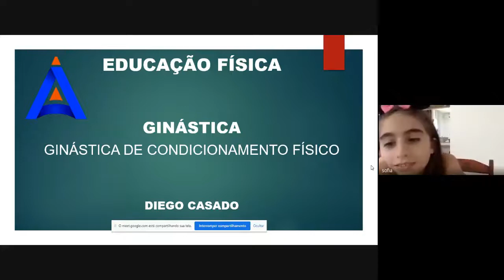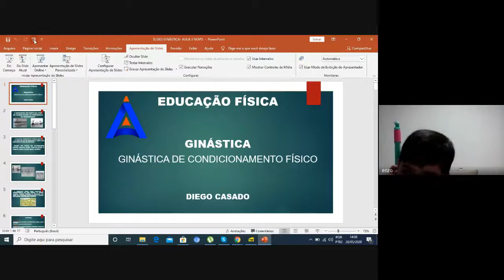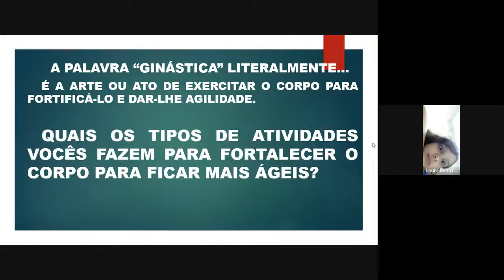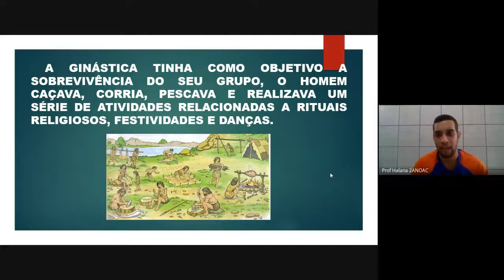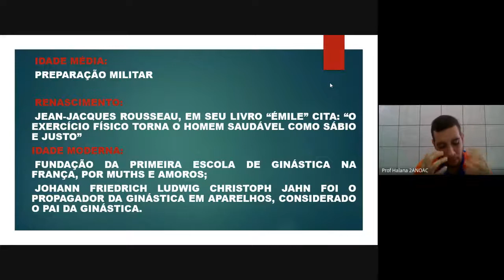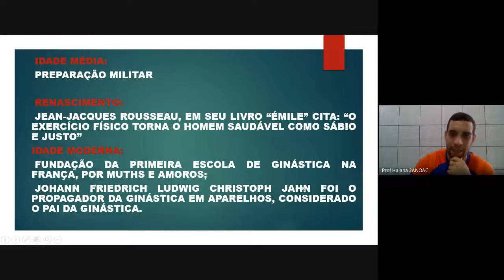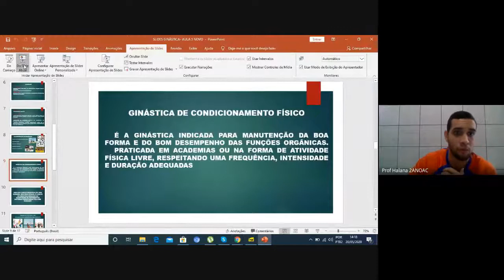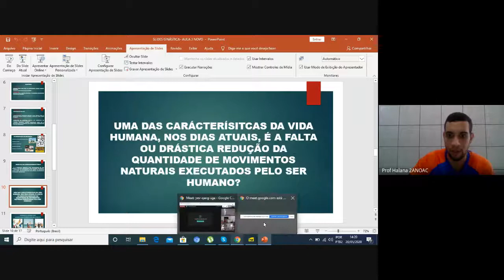20/05 2º ano C Aula 1